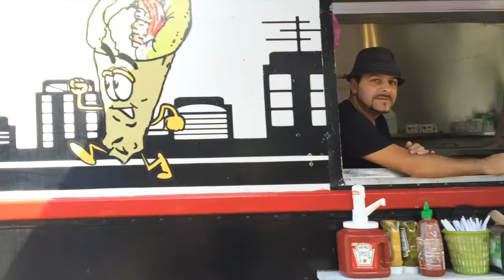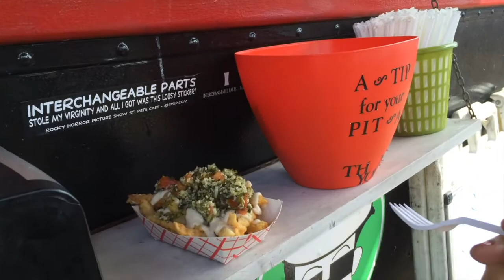Pitas On The Run Serves Lebanese French Fries at the Food Truck Festival in St Petersburg, Fl